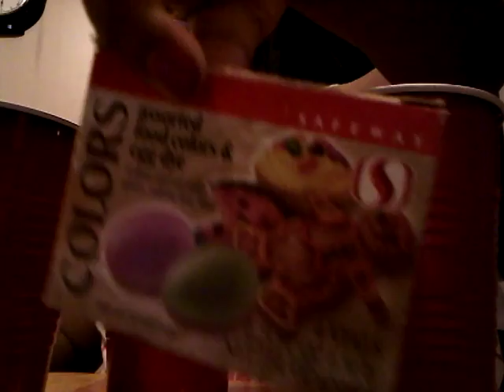Walking water part 1